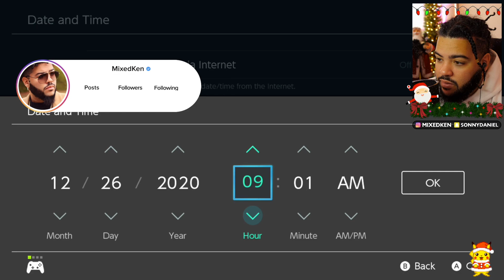NEW NPC VILLAGER! || Animal Crossing: New Horizons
Yall excited for christmas / winter in Animal Crossing New Horizons? If you enjoyed the video make sure to SMASH LIKE for more videos like this!